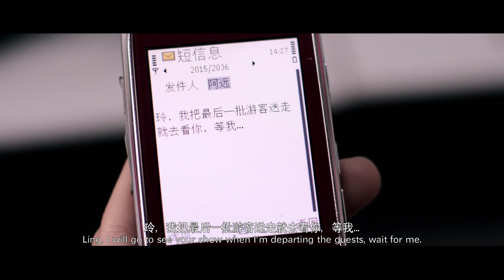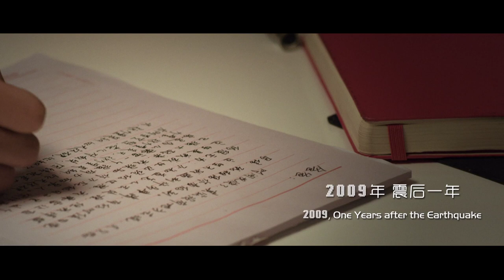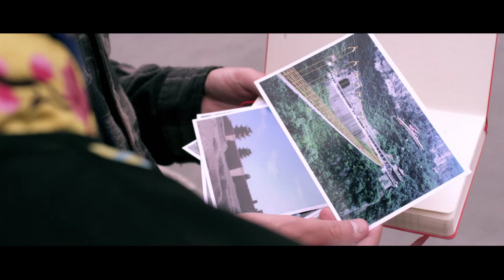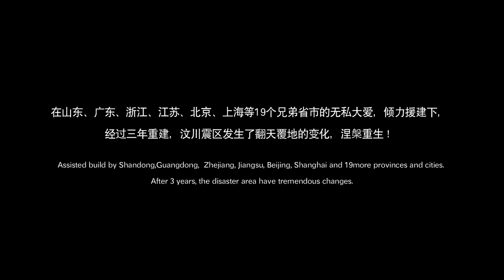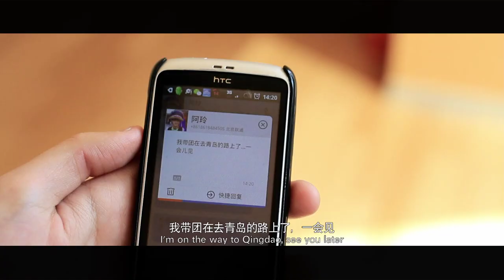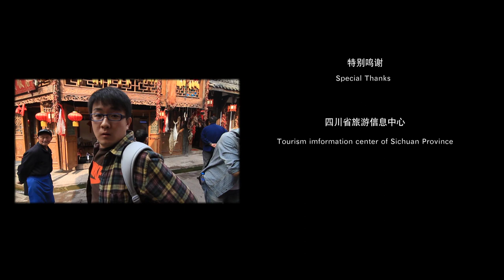Earthquake - "Love in Sichuan" / 地震 - "爱在四川"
At 2:28pm, May 12, 2008, an earthquake broke many people's lives into pieces.
Today, people here are still on the way to fulfill the unfinished dreams of those who passed away with strong optimism and hope. With the memory of them, we look forward to a better future. We will live an optimistic life not only ourselves but also for all our friends and relatives. 2011 is the year when we were revived...